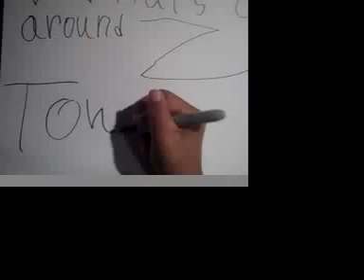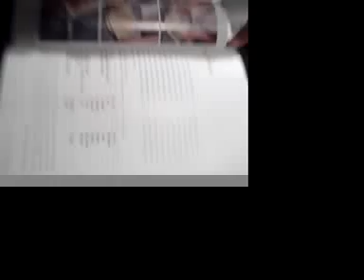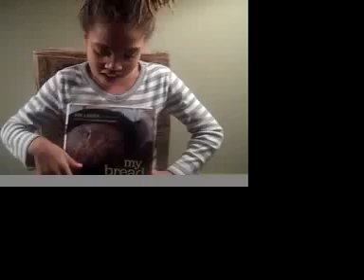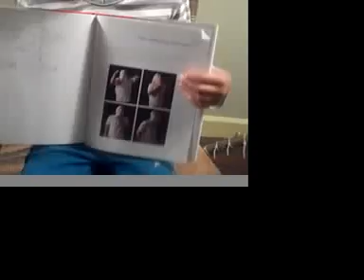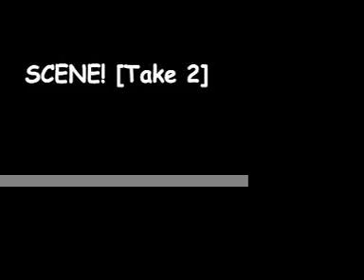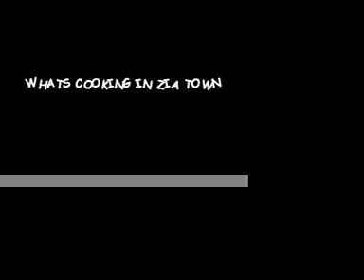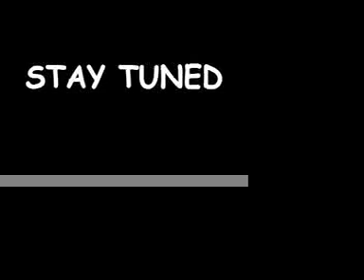Whats Cooking in Zia Town Pizza Episode